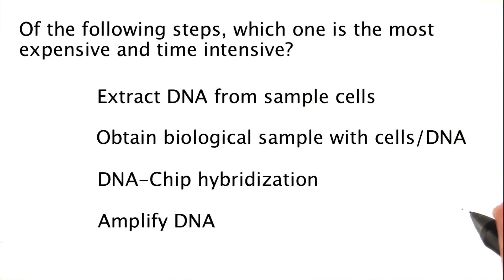Problem 4 - Tales from the Genome